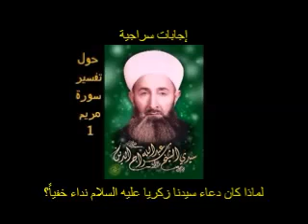إجابات سراجية 193- لماذا كان دعاء سيدنا زكريا عليه السلام نداء خفياً؟؟